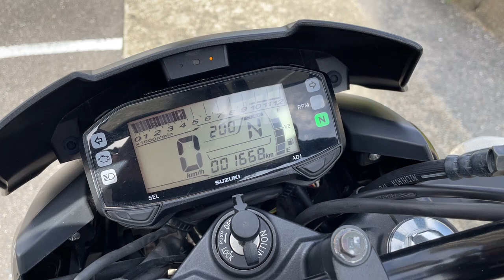ジクサー 150 2017年 中古車 バイクショップ名:エナジーモータースタイル 東大阪店